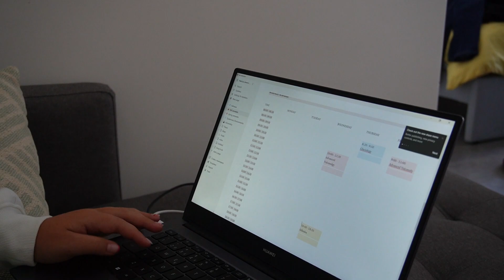Days in the University of Iceland: First week of classes, studying and starting ballet classes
Hi guys!! Welcome back to my channel  this vlog is for productive days in my life in the University of Iceland, where I move back into Iceland and start my first week of classes

Free Music for Videos 👉 Music by Public Library Commute - 100 Degrees
Free Music for Videos 👉 Music by Blue Sirens - in the wind
Free Music for Videos 👉 Music by oh, the joy. - 10pm in montreal